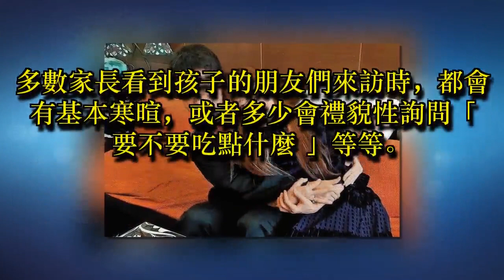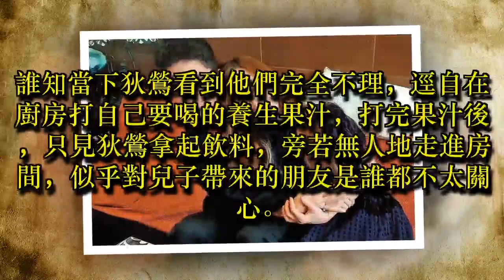兒子帶朋友回家玩 狄鶯反應是這樣